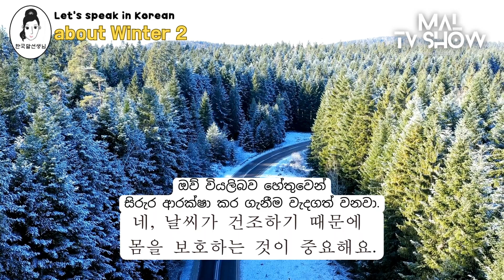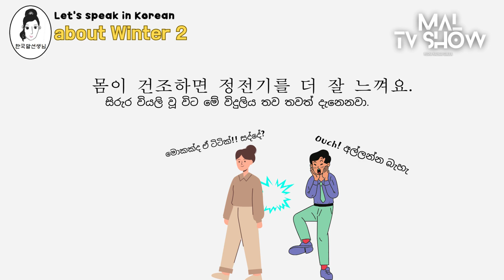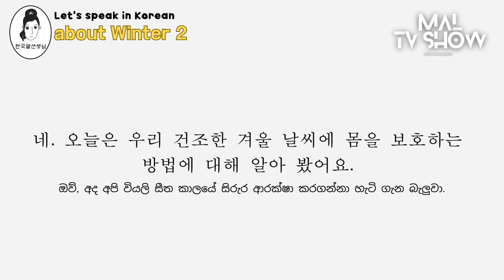겨울이 건조해요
🎬 මුලින්ම ඉගෙනගන්නා අය
1) බලා කියවන්න පුහුණු වන්න
2) මගින් නවත්වමින් අැසුනු කොටස නැවත කියන්න.

🥈ද්විතියික මට්ටමේ අය
1) අසා නැවත කියන්න
2) බලා වේගය වැඩි කර කියවන්න.

* 한국말선생님 වැඩකටයුතු ගැන වැඩි විස්තර දැනගන්න මේ වෙබ් අඩවියට පිවිසෙන්න.
* 한국어를 만나다 (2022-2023)  පොතේ අන්තර්ගතය ගැන දැනගන්නට BOOK 한국어를 만나다 playlist එක බලන්න.
පොත මිලදී ගැනීමට මේ ලින්ක් එක ඔස්සේ ගොස් පුද්ගලික පණිවුඩයක් එවන්න. 한국어를 만나다  පොත ශ්‍රී ලකාවෙන් හා කොරියාවෙන් ලබා ගත හැකියි.